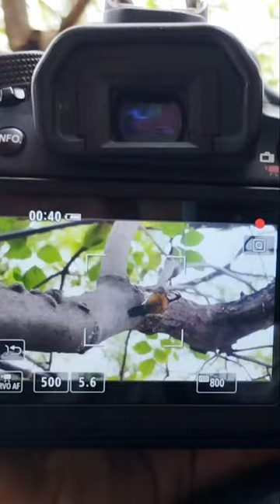photography | bird photography | how to photograph birds